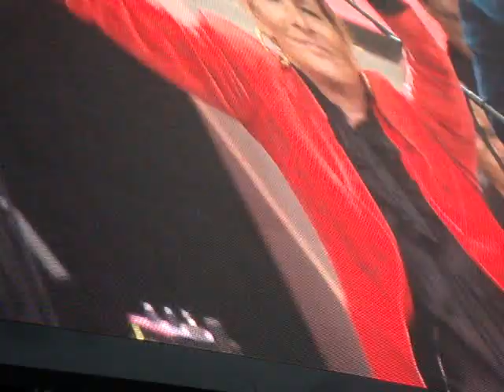2019 09 29 Lis Sørensen ved åbningen af M3 Stille før Storm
Tekst & melodi: Sebastian
Eksponering og performance: Lis The Only Sørensen

Her er så stille nu
Men indeni os
Er der ingen ro
Et er et søkort at forstå
Vi rejser bort
Uden at sige noget
Så vidt vi ved
Er himlen blå
Og kursen kap det gode håb

Og denne hvisken
Tar kun stille form
Ligesom stilhed før en storm
Er sikker på
At råbet bliver enormt